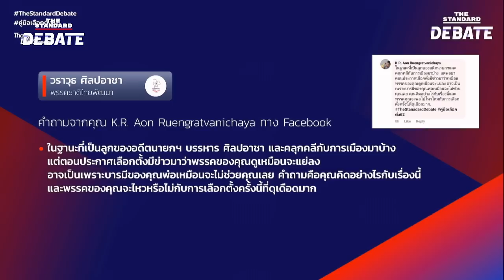“บารมีจากอดีตนายกฯ บรรหาร ช่วยพรรคบ้างไหม” วราวุธ ศิลปอาชา